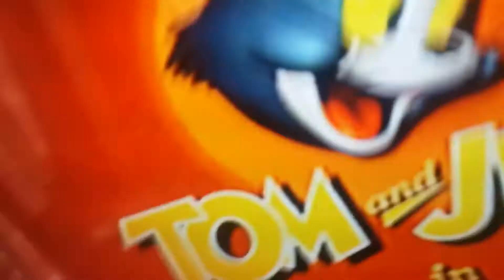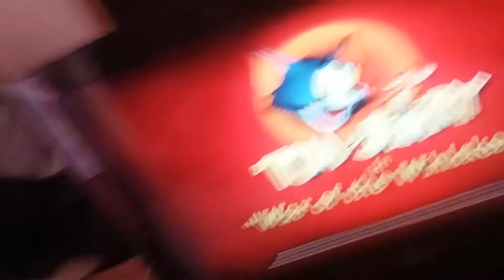Tom and Jerry war of the whiskers Butch vs Tom